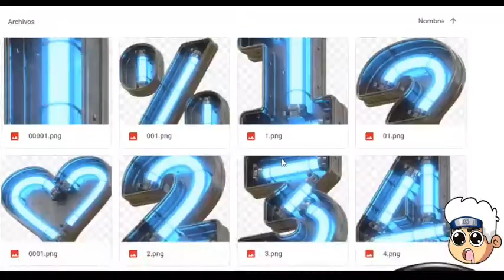PACK DE LETRAS 3D PARA TUS DISEÑOS (Packito 3D)💚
▬▬▬▬▬▬▬▬▬▬▬ஜ۩💎۩ஜ▬▬▬▬▬▬▬▬▬▬▬▬▬▬ ▓▓▓▒▒▒░░░▒░▒▒░▒░ ABREME ░░░░▒░▒░▒░▒░▒▒▒▓▓▓ ▬▬▬▬▬▬▬▬▬▬▬ஜ۩💎۩ஜ▬▬▬▬▬▬▬▬▬▬▬▬▬▬ 💞 Packito 3D🧡 Desde Android 2020😍 sᴜsᴄʀɪʙᴇᴛᴇ ʏ ᴀᴄᴛɪᴠᴀ ʟᴀ ᴄᴀᴍᴘᴀɴᴀ ᴅᴇ ɴᴏᴛɪғɪᴄᴀᴄɪᴏɴᴇs ᴘᴀʀᴀ ϙᴜᴇ sᴇᴀs ᴜɴᴏ ᴅᴇ ʟᴏs ᴘʀɪᴍᴇʀᴏs ᴇɴ ᴠᴇʀ ᴍɪs ᴠɪᴅᴇᴏs! 👻
✴️DISFRUTEN EL VÍDEO CRACKS✳️... 💎💎💎💎💎💎💎💎💎💎💎💎💎💎💎💎💎💎💎 ☠☠📲📥📥Zona de DESCARGAS!!📥 Pack

La Producción Total O Parcial De Este Vídeo Sera Eliminada.